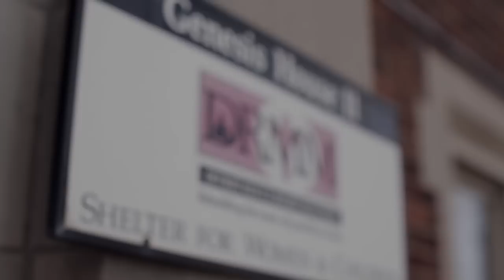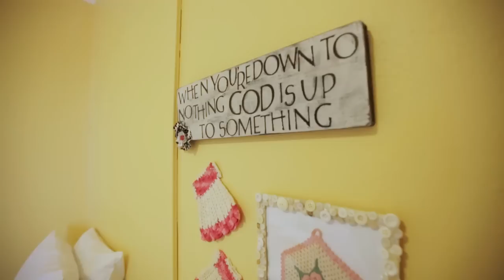Enchanted Makeovers "The Transformation of Detroit Rescue Mission and the Community"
January 19, 2013 is a day no one at the Detroit Rescue Mission's Genesis II House will soon forget. This was the day Enchanted Makeovers completed the project to transform 21 bedrooms, 53 beds, hallways and creation of a sacred sewing room! Over 300 people including mural artists, crafters, sewers and volunteers locally and from around the country helped to create a beautiful, nurturing environment for the women and children who live in Genesis III House.

We were so excited to begin the project back in the summer of 2012. For nearly seven months, we worked with so many wonderful volunteers to get ready for the "Big Reveal" day on January 19. While all the bedrooms, hallways and furniture were being painted for two months, people locally and from around the country started crocheting beautiful lap blankets and making artwork. All of the items that would be placed in the bedrooms were hand-made, re-purposed, vintage and all were designed to send a positive message. Another group began the process of sewing unique curtains for each bedroom. Mural artists then transformed the hallways and doors into magical scenes with birds, clouds and porch doors. Donations were collected for all new bedding, cottage style bedspreads and 53 lamps were hand-painted. The list of details goes on and on!

Everyone was especially excited to see the new "Sacred Sewing Room"! It's not just a typical sewing room full of fabric, thread, patterns and machines. Enchanted Makeover's program is much deeper than that; it combines the life skill of sewing with the power of the human connection.

During the day, volunteers and women from the shelter prepared their favorite recipes for lunch and everyone shared a meal and stories together. Then, after long day with volunteers pulling everything together that had been created, collected and made with love for over 7 months, the rooms were done! Everyone gathered in the chapel to give praise and listen to the DRMM choir before heading upstairs to see their new home! The reactions were priceless! Through the many happy tears and smiles, we are sure the mission was fulfilled!